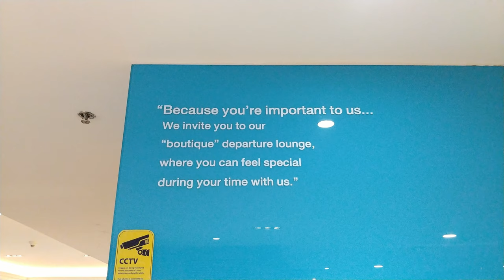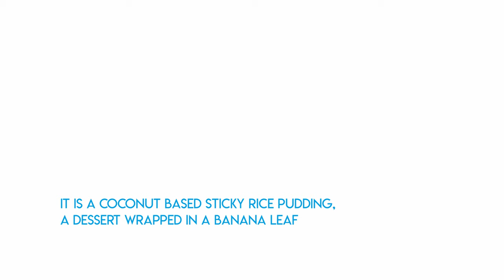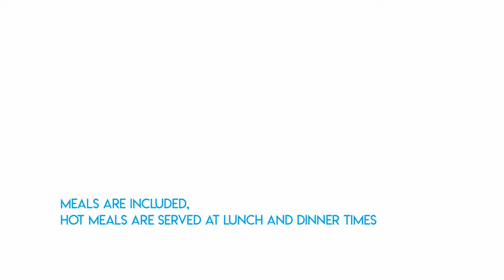EXPERIENCE: What it's like to fly Bangkok Airways in Economy Class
Come along on a super quick hop from Bangkok to Phuket with Bangkok Airways. Check out some of the lounge food in Bangkok Airport, and the airplane food experience with Bangkok Airways in economy class.

Social Stuff

Good Morning by Taz Lazuli